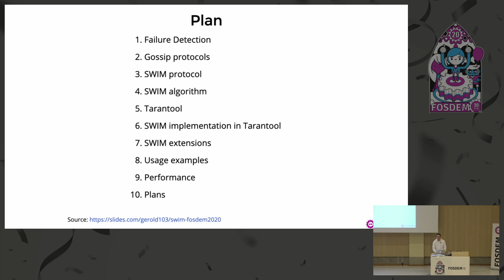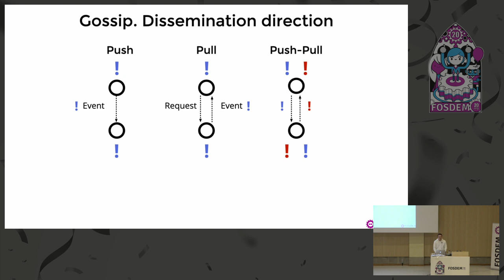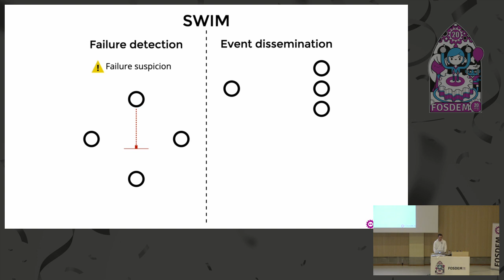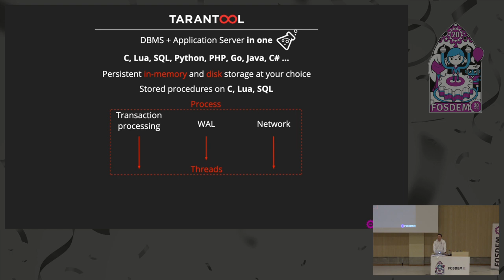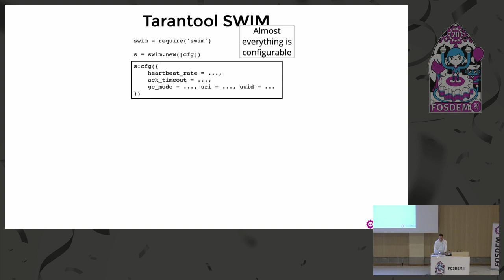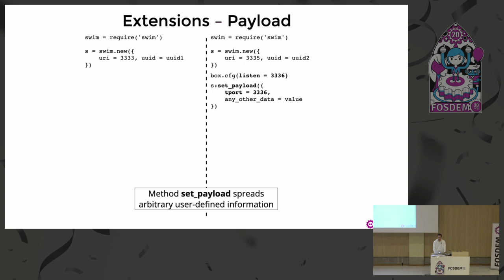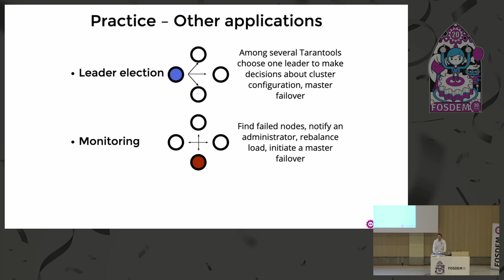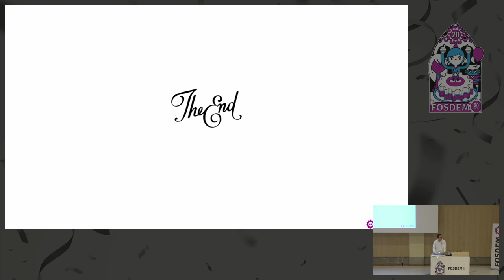SWIM - Protocol to Build a Cluster SWIM gossip protocol, its implementation, and improvements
by Vladislav Shpilevoy

SWIM - is a relatively new protocol to discover and monitor cluster nodes, to disseminate events and data between them. The protocol is extremely lightweight, decentralised, and its speed and load per node do not depend on cluster size.

The protocol solves several tasks at once. First - build and keep up to date topology of a cluster without explicit configuration. The task is quite intricate because:

❮ul❯
❮li❯new just started nodes know nothing about others, and they should somehow discover them;❮/li❯
❮li❯already working nodes can fail, and it should be detected so as to change a master, or evict an unrecoverable node from the cluster, or restart it.❮/li❯
❮/ul❯

According to the protocol, cluster nodes broadcast packets and send p2p ping requests. Broadcast helps to discover new nodes, p2p pings help to detect failure of a known node.

A second task - events dissemination in a cluster. Event is a node failure; UUID change; IP address update; new node appearance - anything that affects cluster state. Sometimes users define their own event types. When a node learns about an event, it needs to disseminate the event to other nodes. SWIM protocol describes an algorithm how to detect and disseminate events, and gives the following guarantees:

❮ul❯
❮li❯it takes a constant time to learn about an event on at least one node in the cluster;❮/li❯
❮li❯it takes logarithmic from cluster size time to disseminate that event to each node of the cluster.❮/li❯
❮/ul❯

In the talk I tell about how SWIM works, how and with which essential improvements it was implemented, how to use SWIM, and what are the practical performance results.

Implementation is a part of Tarantool DBMS. Tarantool is the biggest Russian Open-Source DBMS. Tarantool currently goes toward better scalability, improvements in horizontal scaling, in cluster-wide calculations, and better cluster management. In scope of that roadmap SWIM protocol implementation was recently released.

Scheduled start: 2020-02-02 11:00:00